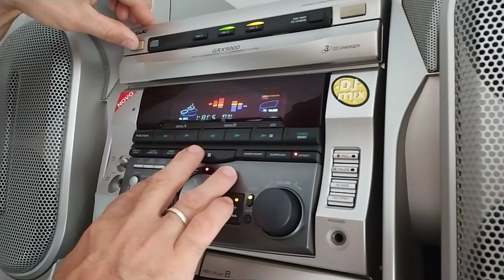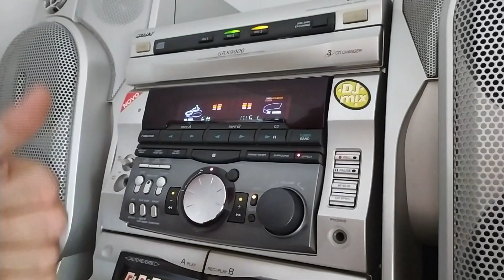Dicas Sony GRX9000 Vacs e Display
Dica rápida para acender todo painel e ativar e desativar Vacs.